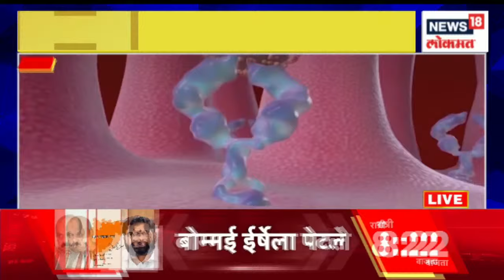Tanaji Sawant on H3N2 Virus : आरोग्यमंत्री तानाजी सावंतांना H3N2 Virus संदर्भात गांभीर्य आहे का?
Maharshtra Health Minister Tanaji Sawant on Wednesday informed that 352 patients of the H3N2 virus have come so far in the state.

प्रादुर्भाव वाढल्याचं समोर आले आहेत. राज्यात एच3एन2 च्या 352 रुग्णांची नोंद झाल्याची माहिती आरोग्यमंत्री तानाजी सावंत यांनी दिली आहे. एच3एन2च्या वाढता प्रादुर्भाव लक्षात घेता रुग्णालयांना अलर्ट राहण्याच्या सूचनाही देण्यात आल्याची माहिती सावंतांनी दिली आहे. 12 मार्चला मिळालेल्या आकडेवारीनुसार राज्यात 352 रुग्णांची नोंद झाली आहे. एच3एन2 दोन दिवसात बरा होतो. आरोग्य यंत्रणा अलर्ट मोडवर आहे. ज्या ठिकाणी संशयित रुग्ण आढळून येतील, त्यांच्यावर उपचार करण्यात येतील. अंगावर आजार काढू नका, खबरदारी घ्या. ताप असेल तर डॉक्टरांचा सल्ला घ्या, असे आवाहन आरोग्यमंत्री तानाजी सावंत यांनी केले.

 n18oc_news